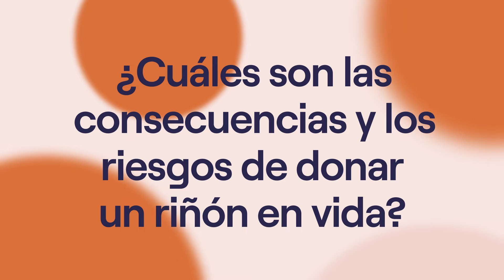¿Cuáles son las consecuencias y riesgos que acarrea donar un riñón en vida?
Donar un riñón para ayudar a alguien es algo muy hermoso y especial. Pero no está exento de riesgos. Se debe someter a una operación, lo que conlleva ciertos riesgos. ¿Cuáles son las consecuencias y riesgos que acarrea donar un riñón en vida?

En este vídeo lo explicamos con más detalle.

Fundación Neerlandesa de Trasplantes / Nederlandse Transplantatie Stichting